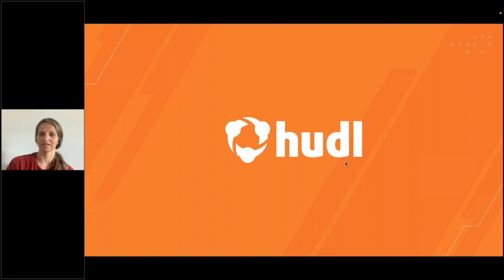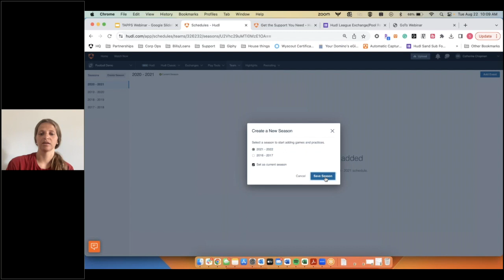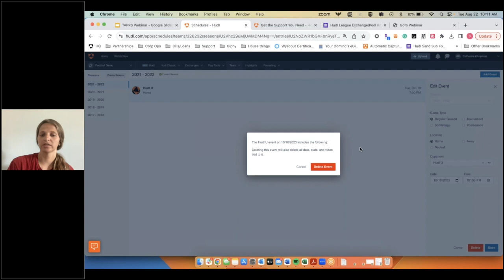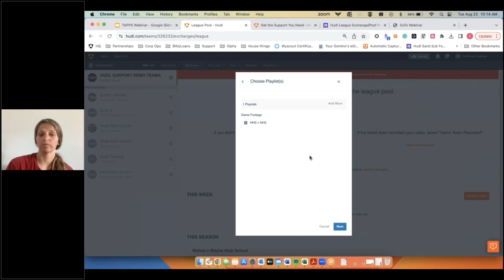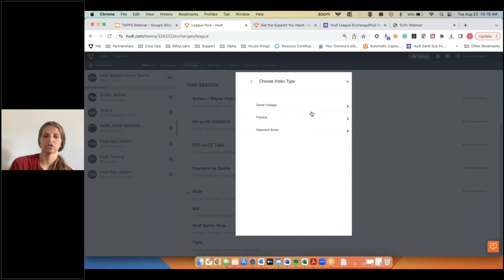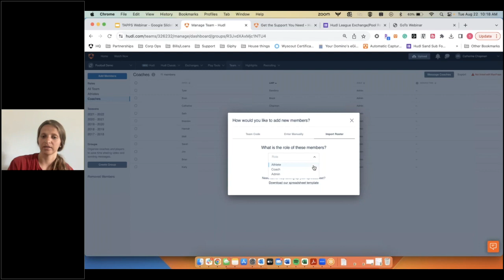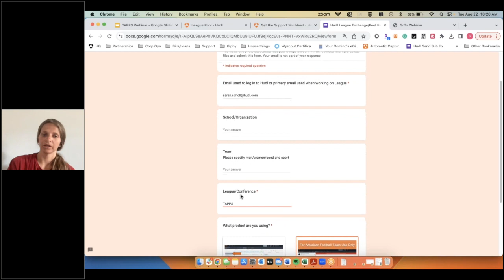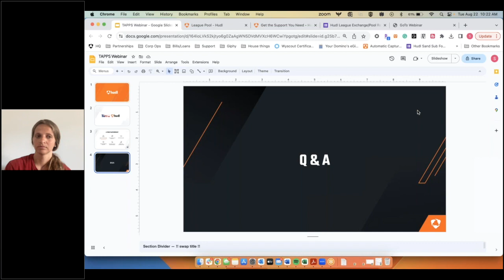Hudl League Exchange Webinar